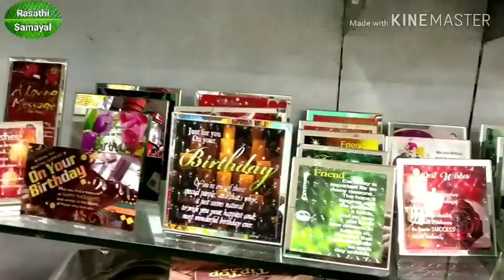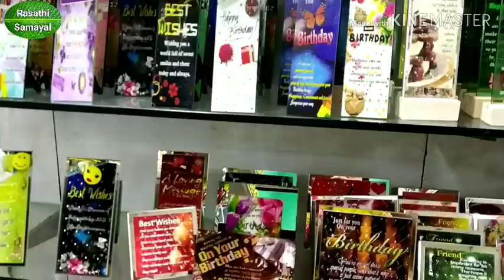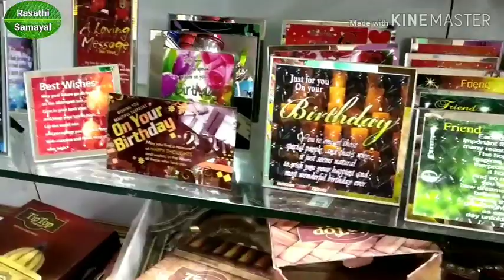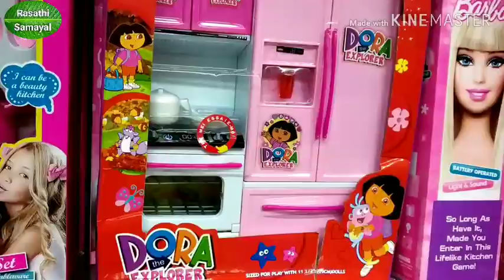Jayachandran shopping / shopping vlog / morning break fast / gift items / shopping / Rasathi Samayal